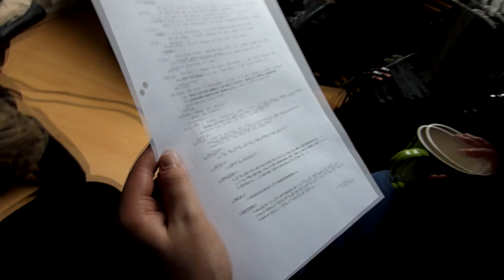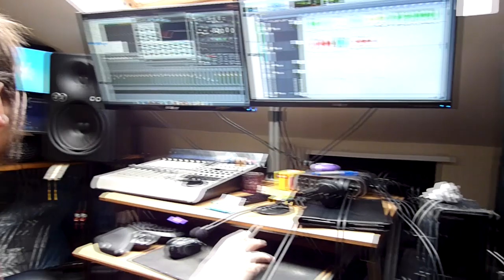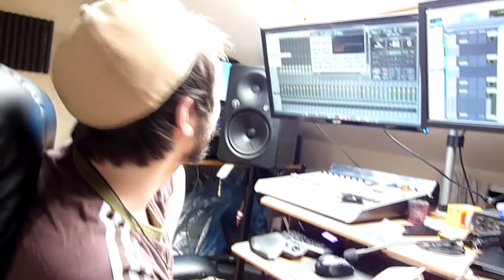A peek behind the scenes of Menston Green